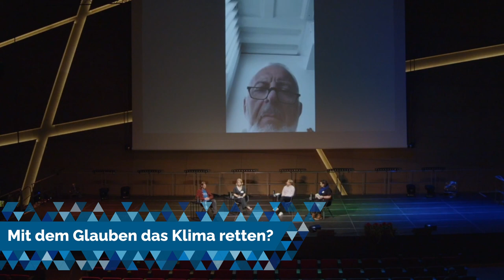LCOY 2022 | Mit dem Glauben das Klima retten?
Was passiert in den einzelnen Glaubensgemeinschaften bereits? Was sind die Ziele? Und wo sind vielleicht auch Unterscheide in den Gründen, Zielen oder Herangehensweisen zwischen den Religionen?

Gäste:
Daniela Ordowski, KLJB-Bundesvorsitzende

Zouhair Al-Halabi, Zentralrat der Muslime in Deutschland e.V.
Julie Clausen, Junge Buddhistische Union
Sarah Köhler, Werkstatt Ökonomie e.V. im WELTHAUS
Moritz Münster, Moderation

Livestream vom 29. Oktober 2022.